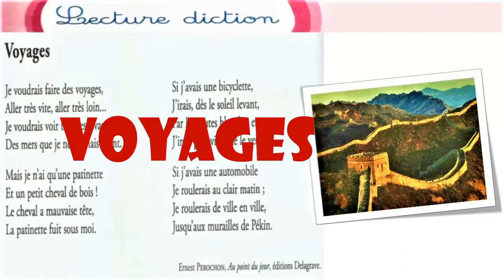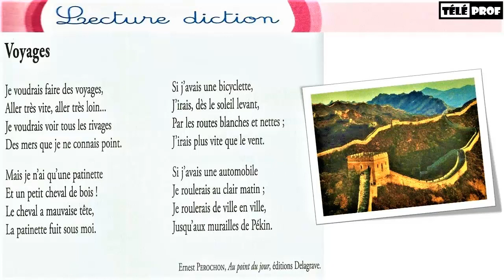Voyages|Lecture diction| بالعربية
Lecture diction  Voyages مترجمة
Mes apprentissages en français
unité 4